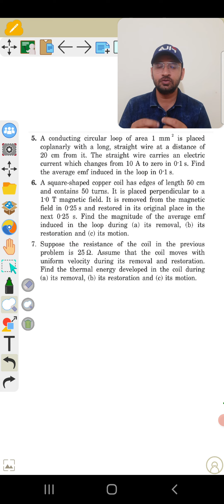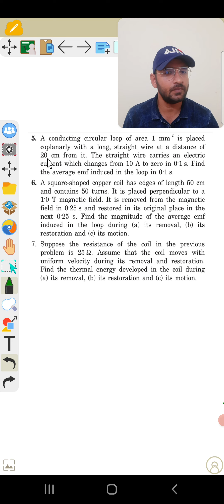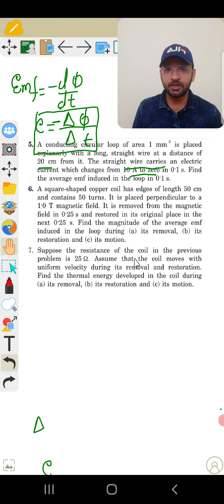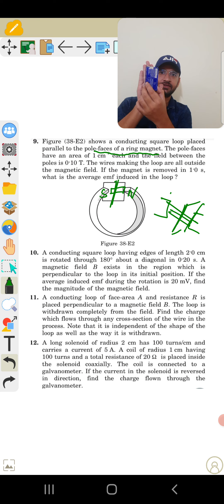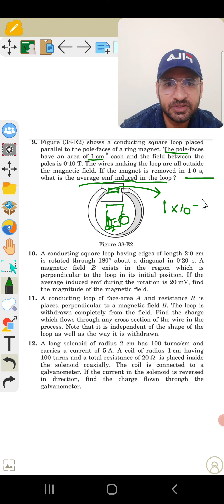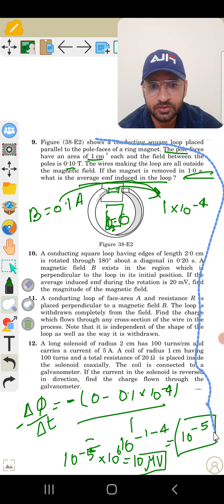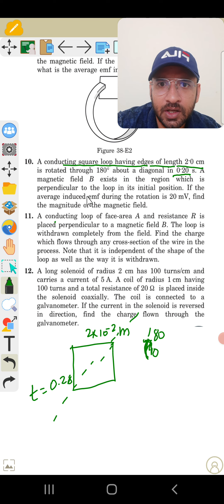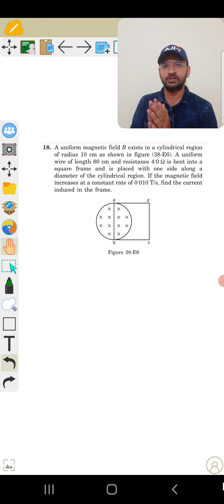Electromagnetic Induction Numericals (part 1)